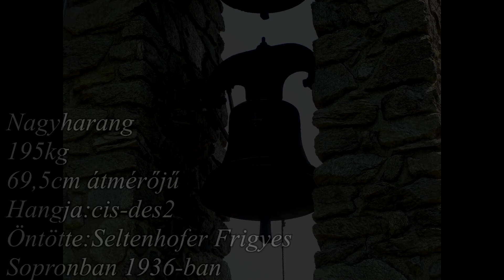Brennbergbánya(H) Az Evangélikus harangláb harangjai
Brennbergbánya Győr-Moson-Sopron Vármegyében található. Az Evangélikus haranglábon 2 harang lakik melyek kézzel húzva szólaltathatók meg.
Harangadatok:
Kisharang
100kg
55,5cm átmérőjű
Hangja:fis-ges2
Öntötte:Seltenhofer Frigyes
Sopronban 1938-ban

Nagyharang
195kg
69,5cm átmérőjű
Hangja:cis-des2
Öntötte:Seltenhofer Frigyes
Sopronban 1936-ban

Köszönet a harangozási lehetőségért: Heinrichs Eszter Lelkésznek.

Intro: 00:00
Nagyharang: 00:30
Kisharang: 02:05
Plenum: 03:26